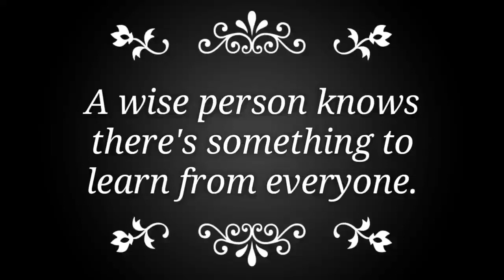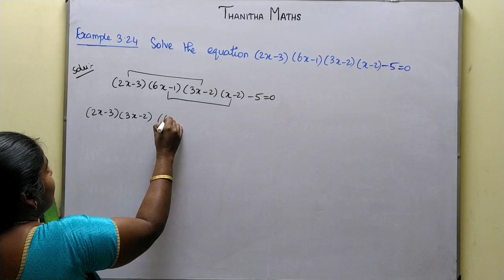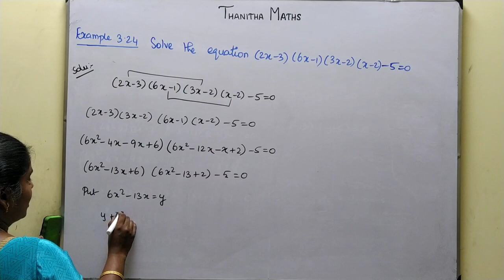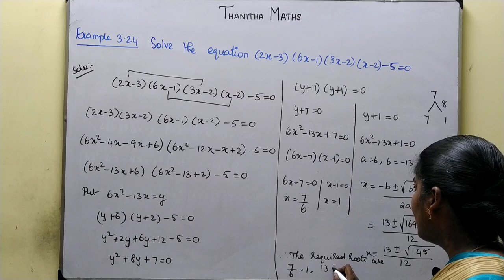12th Maths, Example : 3.24 in Tamil